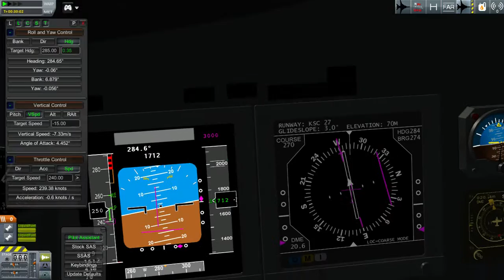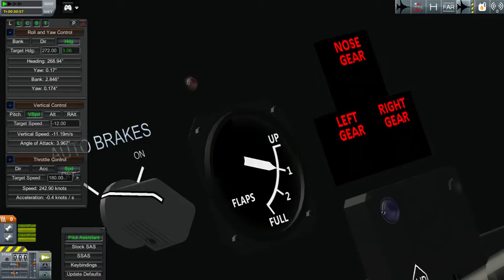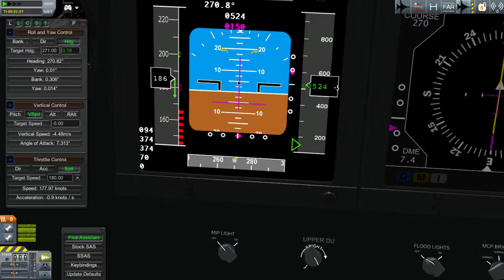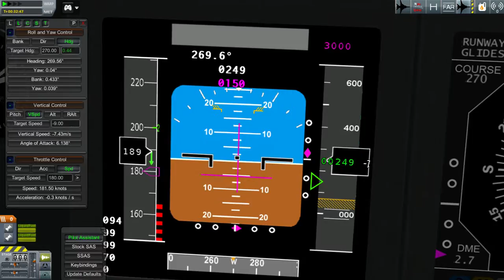AC Autopilot Part 2 (The Landing)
Ignore the stall warning, it needs to be reprogrammed for this plane! This video shows me lining the plane up with the runway and landing using only the autopilot. You also see the auto-brakes and auto-spoilers bring the plane to a stop once I touch the ground.